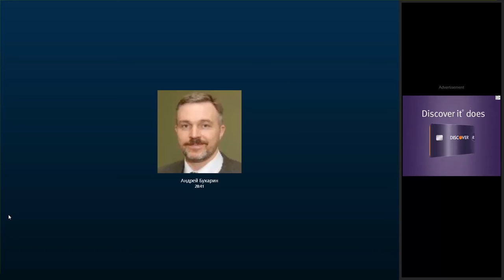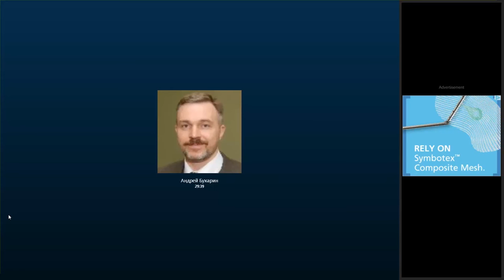Астролог Андрей Бухарин: А.Пушкин и А.Дюма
6 июня 1799 года родился Великий Русский Поэт А.С.Пушкин!
Быль или Афера? Два Александра!
27 января 1837 года в Санкт-Петербурге Пушкин был смертельно ранен. А вскоре после этого во Франции засверкала новая звезда – тоже Александр, только по фамилии Дюма. Но что примечательно: французский Александр внешне оказался поразительно похож на российского… Так в чем же тут дело? Об этом и о многом другом мы беседуем с известным Астрологом Андреем Бухариным (Россия, Москва).